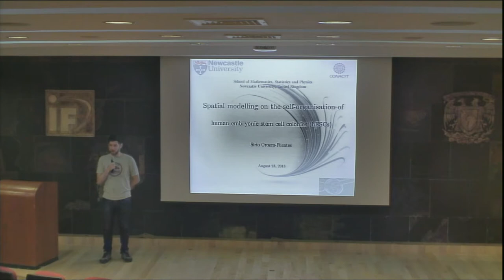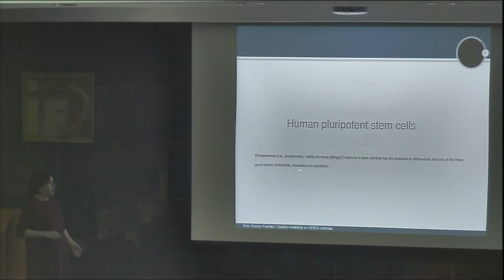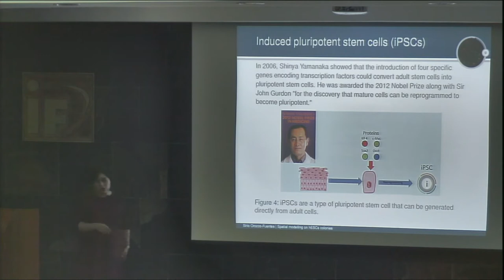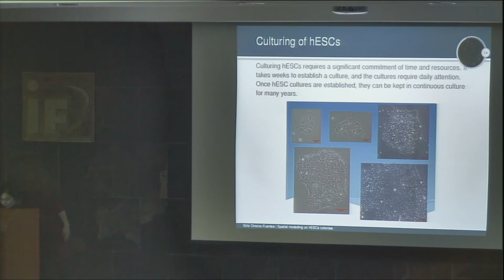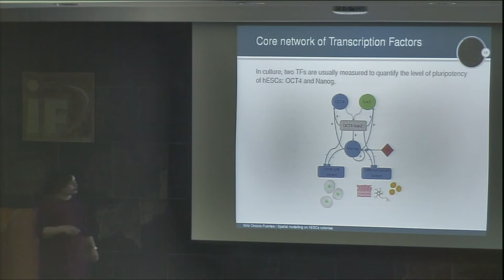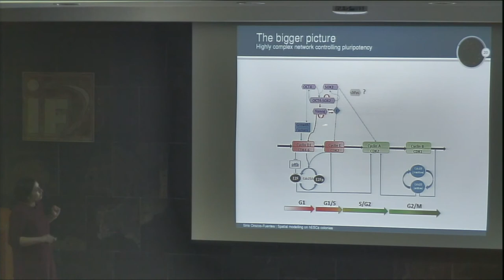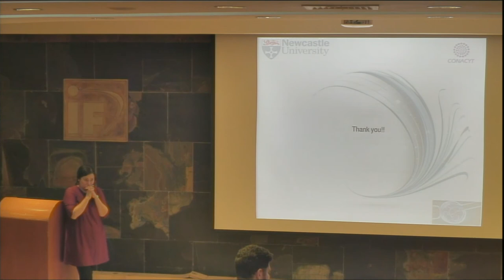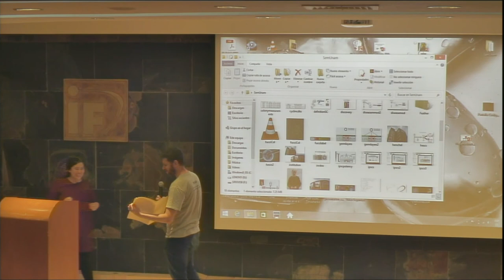Spatial modelling on the self-organisation of human embryonic stem cell colonies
Dirigida por nuestra invitada:
Dra. Sirio Anel Orozco Fuentes

Quien nos visita desde la Universidad de Newcastle en el Reino Unido

Resumen

Human embryonic stem cells (hESCs) hold great potential for the advancement of cellular therapies, disease modelling and drug discovery. Under standard culture conditions hESCs grow as colonies, and due to the protocols used for their propagation, such colonies are often characterised by mixed clonal origin.

In this research, we study how hESCs in vitro self-assembly using a combination of experimental, theoretical and numerical tools. We quantify dense colonies of hESCs of different sizes and identify their main characteristics such as the number of nearest neighbours, mean cell area, duration of the cell cycle, etc. We discuss the mechanisms underlying the formation of these structures in vitro and explore through a dynamical model, in which cells are represented as Voronoi tessellations of the space, how the cells attain different levels of pluripotency and differentiate towards the three germs layers.